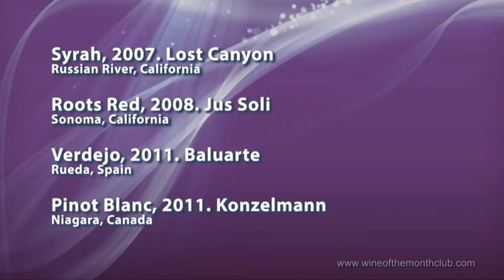Wine of the Month Club | Limited Series, March 2013.